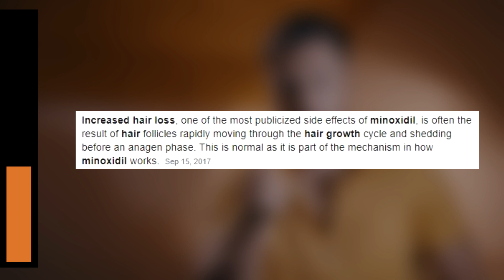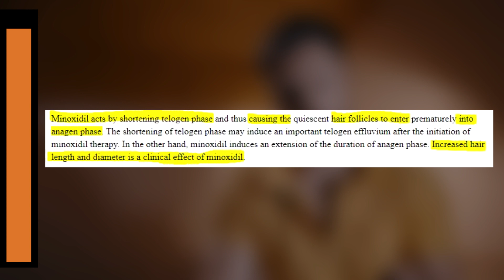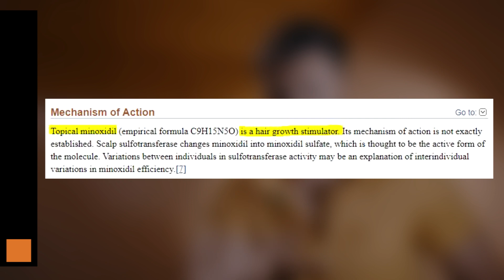Hair Loss is the Same or Worse after Minoxidill? 3 Reasons WHY!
Does Minoxidil really worsen hair loss by some men? Make sure you watch this video first before you get on Minoxidil!

👉🏼 Take my hair transplant quiz and receive personalized analysis (FREE)

▶️Minoxidil Foam vs Minoxidil Liquid, which one is better?